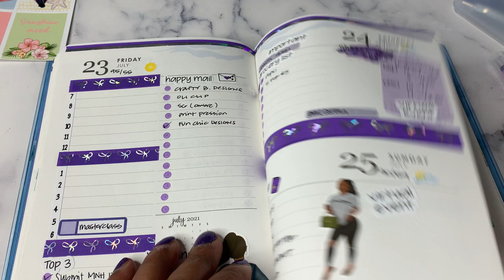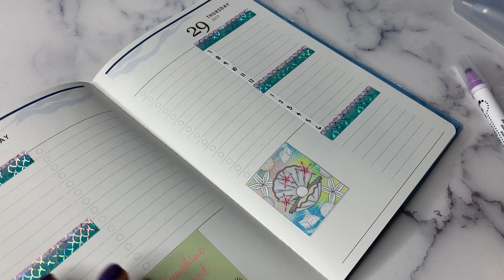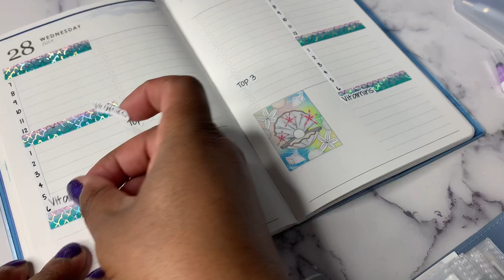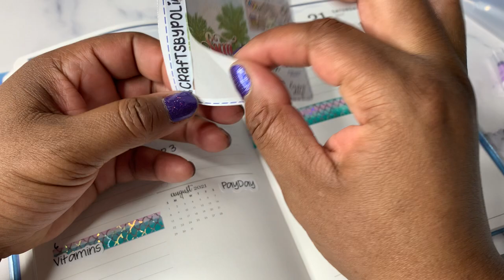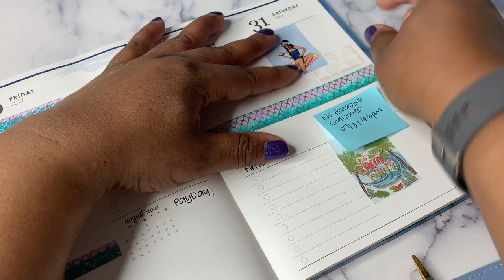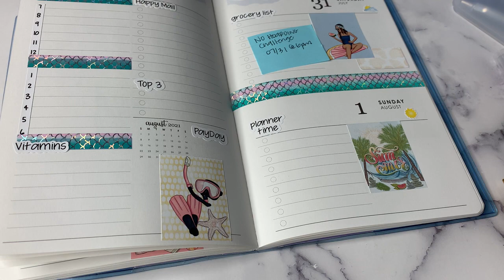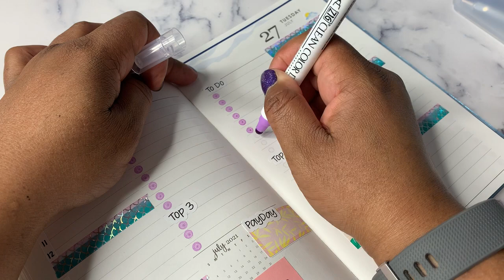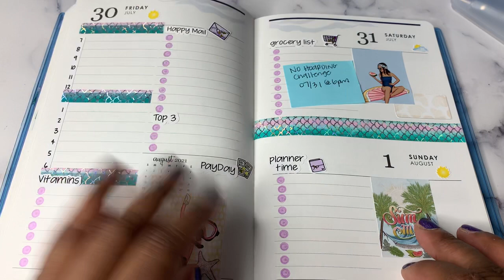Plan With Me | Daily Petite Planner | July 26-August 1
Plan With Me - Join me while I plan my week in the Erin Condren Daily Petite Planner for July 26 - August 1, 2021. I am using stickers from Studio Bliss Co. and an oops sheet from a Glittery Life Plans. The washi is from Simply Gilded.

I hope you find some ideas for daily planning with this video. planwithme​ erincondren​ petiteplanner​ lifewithnia​ studioblisssco​